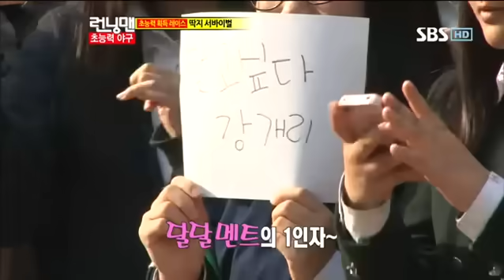개리딱지신동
sbs 일요일이좋다(251회) 런닝맨 119회 다시보기/초능력 야구편 게스트 추신수,류현진,진세연 출연! 맨얼굴 안명공격 기선제압하는 원조 딱지왕 유재석 제치고 개리 딱지신동 등극!